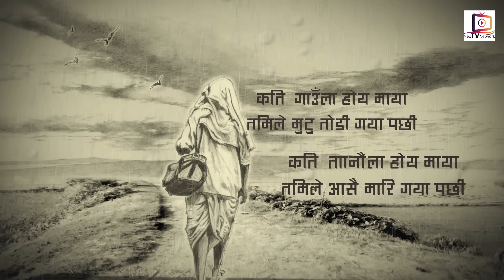GANJA KO SAHARA | Bikyy Karki | Official Lyrical Video | New Nepali Folk Song 2017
New Nepali Lyrical Video Song - Ganja Ko Sahara

Vocal/Lyrics/Music - Bikyy Karki
Arranger/Guitar Work - Rikesh Gurung Keys
Mix/Master - Ujjawal Shreyan Mahat
Recordist/Graphics - Rangeet Ballav Uprety
Guitarist: Yadav Ghimire
Sarangi - Prince Nepali
Studio - Kripa Drishya Digital

This song is dedicated to all the people out there who lost their closest ones.

*Please support Nepali music industry by sharing and not downloading & uploading to your channel without permission.